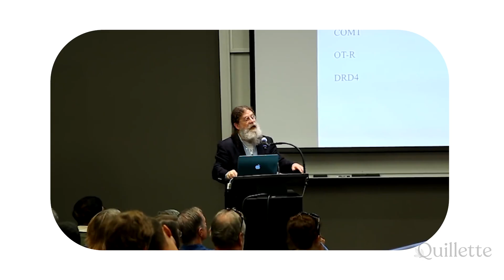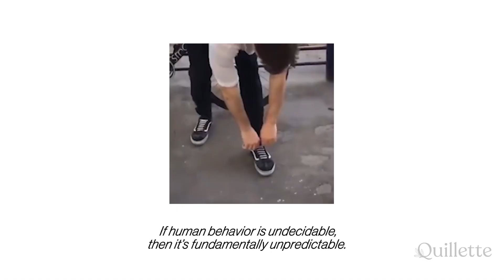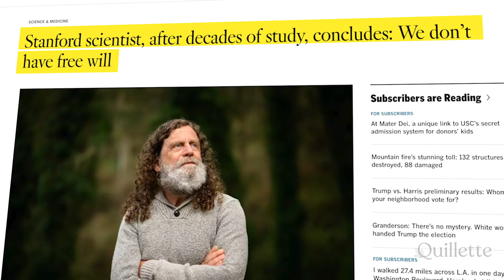What Robert Sapolsky Got Wrong in Determined: A Science of Life Without Free Will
What if we told you that free will doesn’t exist?

That’s the bold claim made by Robert Sapolsky in his latest book, Determined: A Science of Life Without Free Will. Sapolsky, a Stanford professor of biology and neurology, argues that all human behavior is determined by biology and the laws of nature—leaving no room for free will.

In Determined, Sapolsky isn’t just repeating a philosophical argument. He uses examples from biology, genetics, and neuroscience to support his claim. But here’s the catch: none of his examples actually prove that free will isn’t real. Sapolsky himself admits that you can’t disprove free will with any one scientific result.

This idea isn’t new. In fact, Sapolsky is recycling a point made by philosopher Bertrand Russell way back in the 1940s. Russell argued that human behavior, like everything else in the universe, follows the laws of physics and chemistry. And where there’s determinism, Russell said, there’s no space for free will. Sapolsky’s twist is to add modern science, but does it really make his case stronger?

This video is based on an essay by Stuart Doyle and published in Quillette